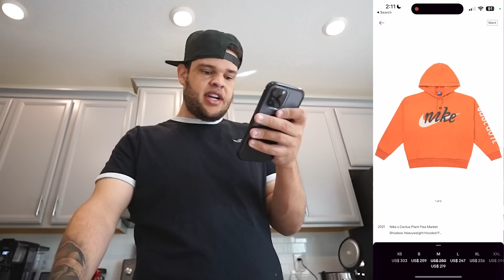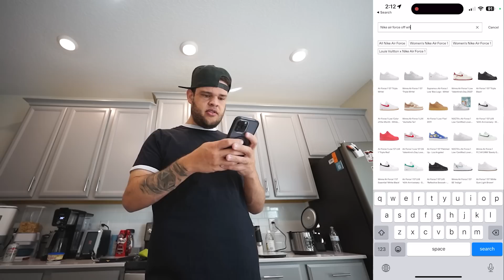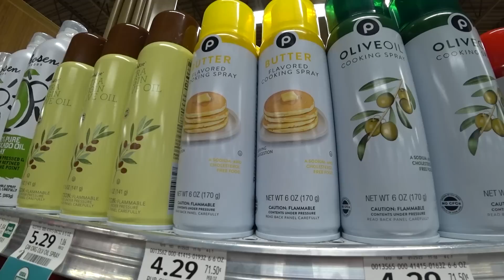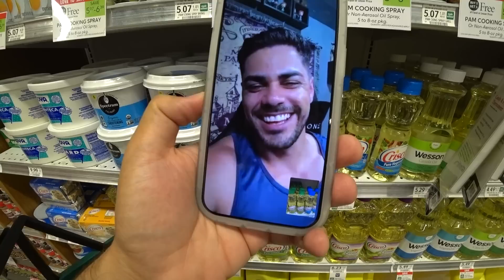Finalmente COMPREI o que eu QUERIA ‹ EduKof ›